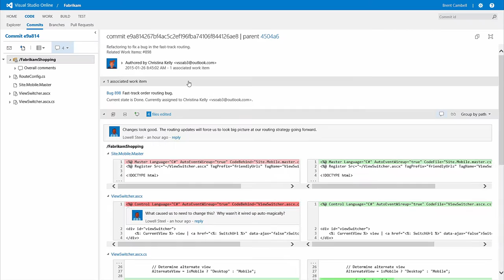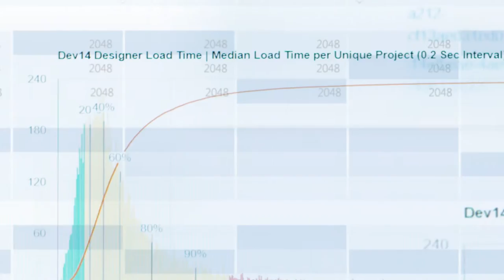Microsoft Engineering Stories - Our DevOps Journey (4 of 4)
Take a look behind the scenes of the teams in the Microsoft Cloud + Enterprise engineering division discuss how and why they implemented DevOps practices & methodologies to ship more quickly and deliver more reliable services that customers enjoy.